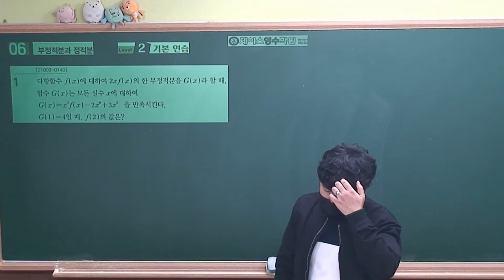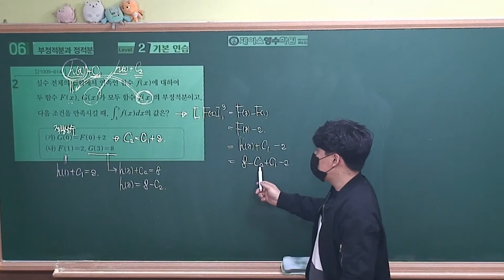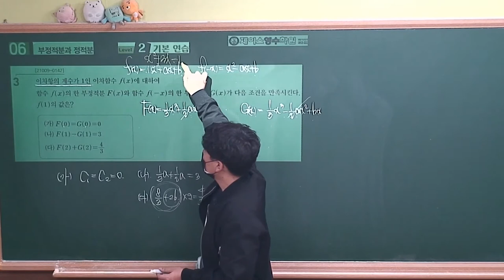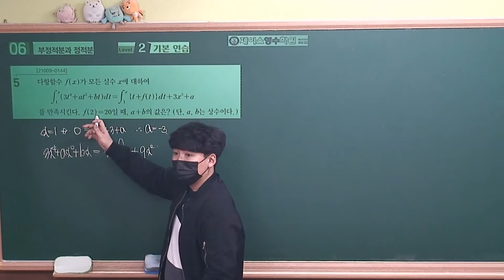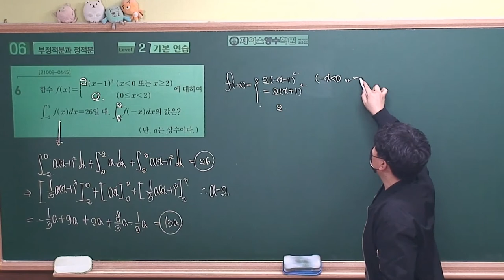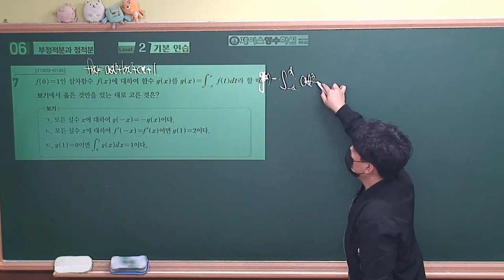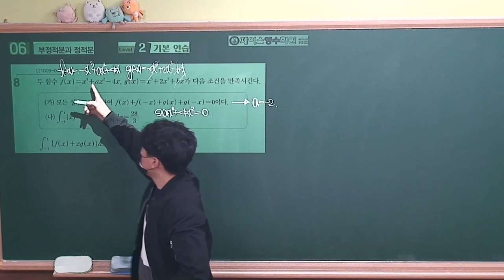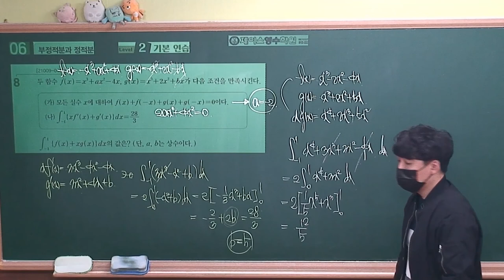[2022수능특강 수학2] 6.부정적분과 정적분 Level2